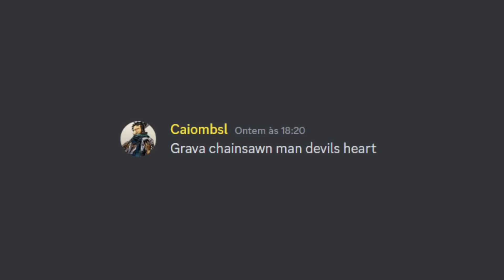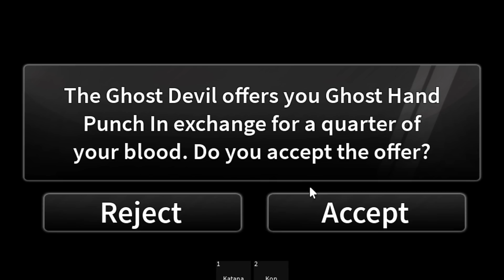LANÇOU O PRIMEIRO JOGO DE CHAINSAW MAN DO ROBLOX E EU FIZ UM CONTRATO COM O DEMONIO RAPOSA...